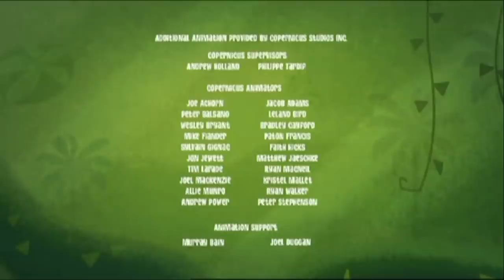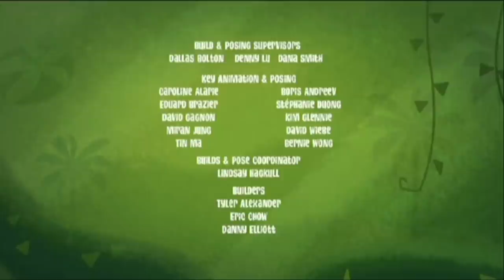George of the Jungle | Peacock Makeover | Funny Cartoon For Kids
George gets a new hairstyle and makeover from peacocks!

George of the Jungle | Season 1 | Beauty vs. Beasts